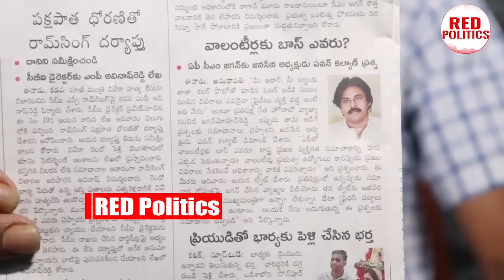వాలంటీర్స్ పైనే పిచ్చి కూతలా??పవన్ కళ్యాణ్ పై కోర్టు సీరియస్🔥pawankalyan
Watch: వాలంటీర్స్ పైనే పిచ్చి కూతలా??పవన్ కళ్యాణ్ పై కోర్టు సీరియస్🔥pawankalyan

Watch :